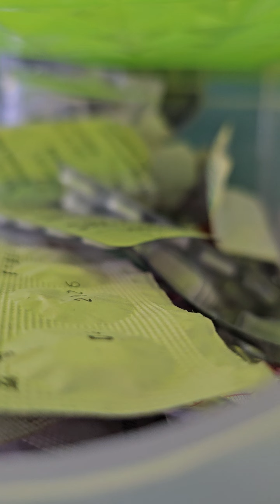ОЗУНДО ЖОК БОЛСО АЙЛА ЖОК